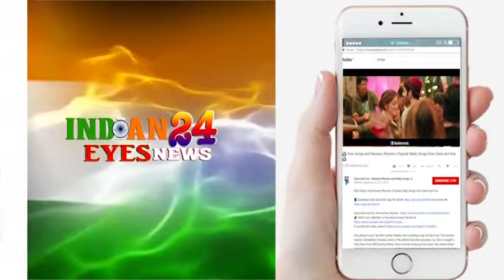ALBUM LAUNCH OF ARUN KUMAR NIGUM WAAH TERI BEWAFAAI